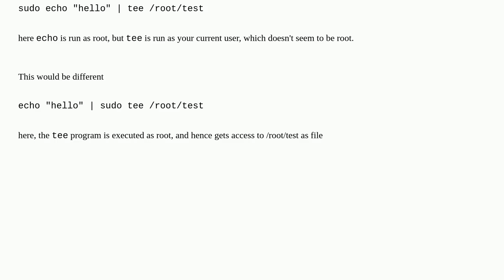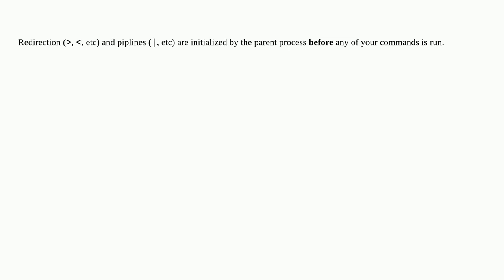Unix: Why pipe keep sudo and redirection not?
Why pipe keep sudo and redirection not?

A special thanks goes out to the community

  shell posix terminal command-line